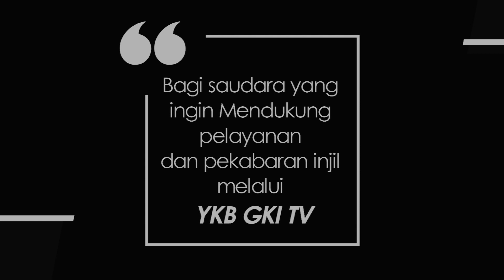DAILY SPIRIT 235 - A TOP SECRET